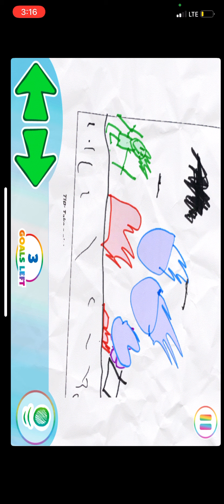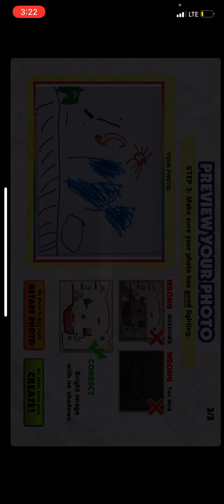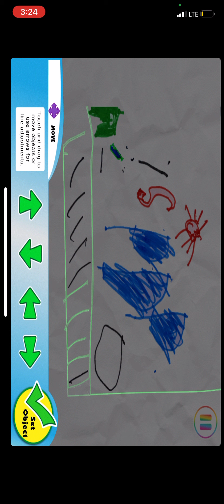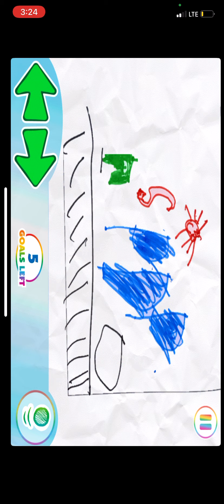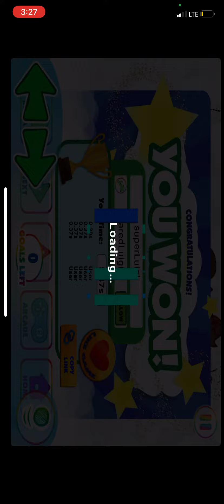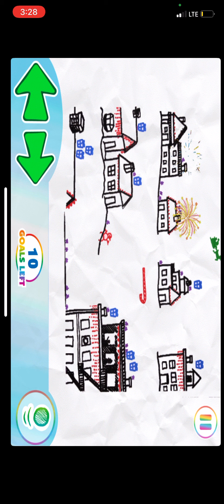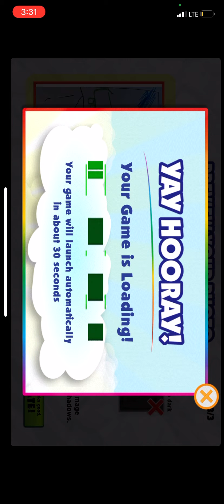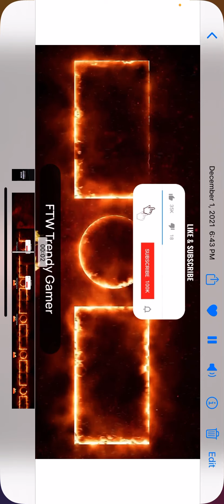We made our own games (pixicade)